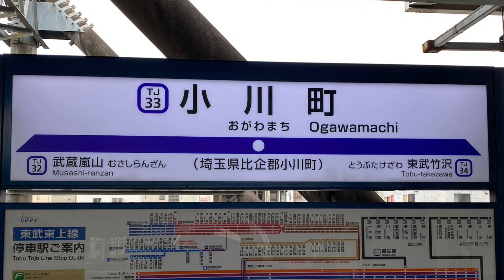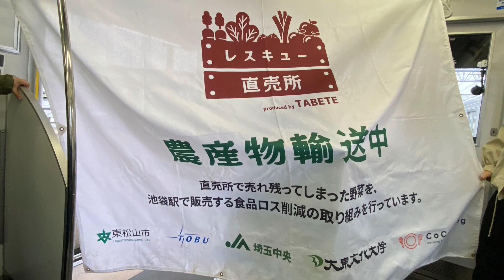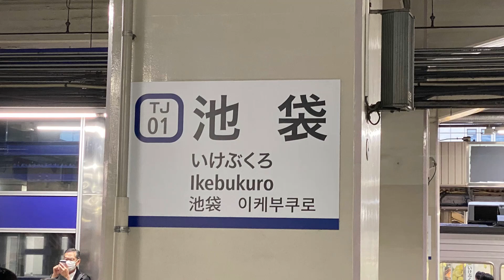【前面展望】東武50090系 川越特急 小川町〜池袋[Front view] Tobu Tojo Line Kawagoe Limited Express Ogawamachi - Ikebukuro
小川町16時43分発東武東上線川越特急の車窓です。
乗車車両は、50090系51092です。

途中、森林公園から最寄りの農産物販売所で売れ残った農産物を池袋で販売するプロジェクトの学生の方が先頭のドア付近に宣伝の幕を付けて乗車されていました。ぜひ成功することを祈ってます。

It is the window of the Kawagoe Limited Express on the Tobu Tojo Line departing from Ogawamachi at 16:43.

The boarding vehicle is 50090 series 51092.

On the way, a student of a project that sells unsold agricultural products in Ikebukuro at the nearest agricultural products sales office from the forest park was riding near the front door with an advertisement curtain. I pray for your success.

停車駅は、
小川町 3:50
武蔵嵐山 10:25
つきのわ 12:30
森林公園 15:20
東松山 21:25
坂戸 29:55
川越市 37:50
川越 39:55
朝霞台 52:50
池袋 1:09:05

The stop is

Ogawamachi 3:50
Musashi Ranzan 10:25
Tsukinowa 12:30
Shinrinkoen 15:20
Higashimatsuyama 21:25
Sakado 29:55
Kawagoeshi 37:50
Kawagoe 39:55
Asakadai 52:50
Ikebukuro 1:09:05